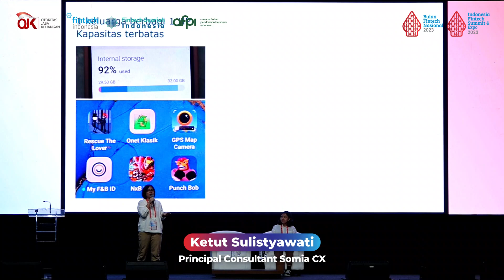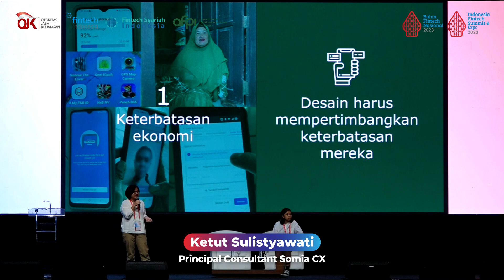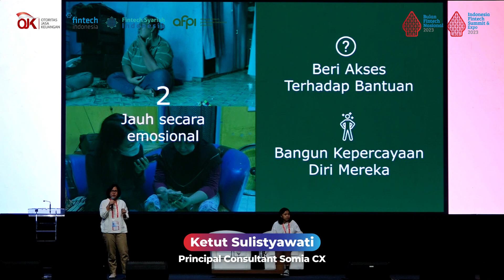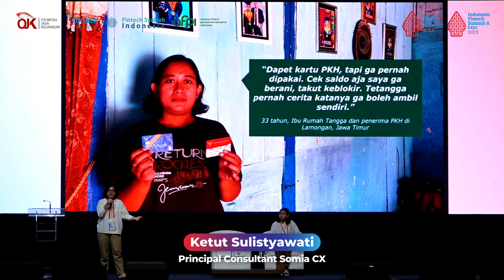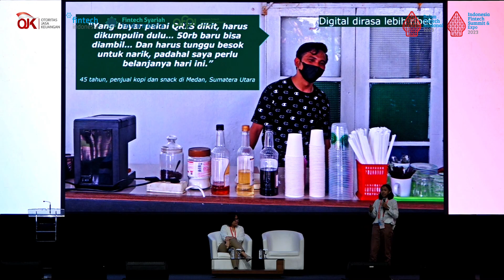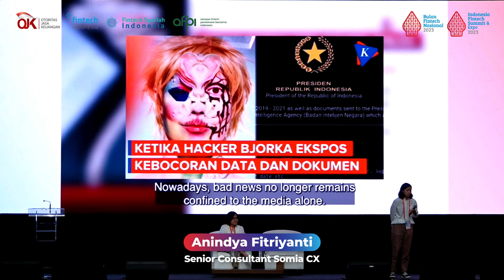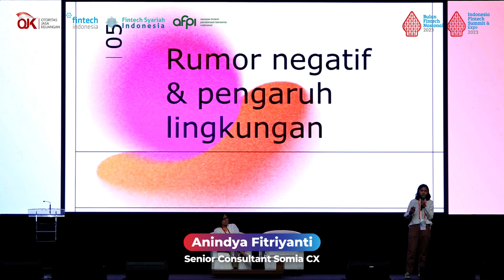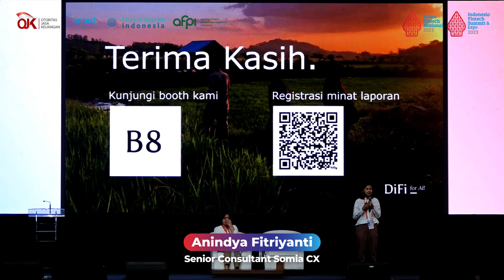Visionary Talk: Enhancing Financial Inclusion at 5th IFSE 2023 | DAY 1 - 23 November 2023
DAY 1 of 5th Indonesia Fintech Summit & Expo 2023 (23 November 2023)

Pada sesi berikut ini, mari simak laporan terbaru tentang strategi meningkatkan inklusi keuangan dengan fokus pada pendekatan offline bagi populasi yang belum terlayani.

Sesi Visionary Talk ini akan membahas Launching Study Findings: Enhancing Financial Inclusion: Non Digital Approach in Onboarding the Unbanked and Underbanked bersama:
- Ibu Ketut Sulistyawati, Phd.,Principal Consultant, Somia CX
- Ibu Anindya Fitriyanti, MSc, Senior Consultant, Somia CX

Simak sesi lain dari 5th IFSE 2023 hanya di channel YouTube Asosiasi Fintech Indonesia.

Cari tahu lebih banyak tentang Asosiasi Fintech Indonesia di:
Website fintech.id/id